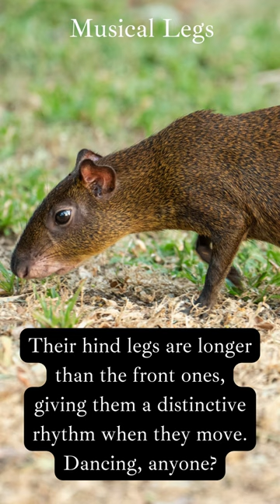Agoutis Light hearted and Engaging Facts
Let's dive into the curious world of Agoutis (ah GOO tee).

➤ Other Links